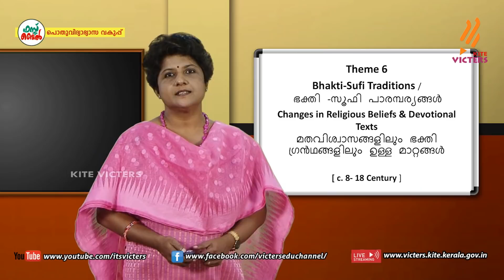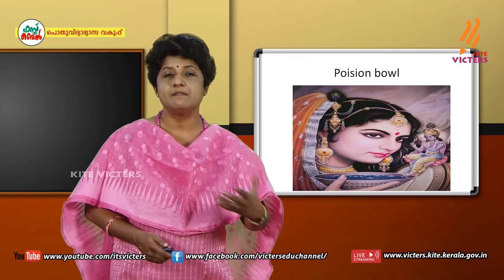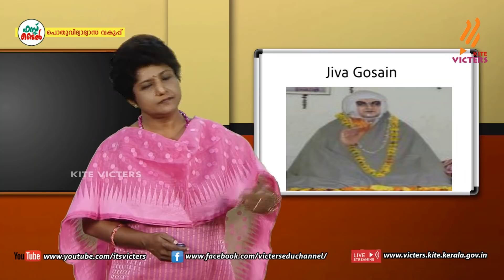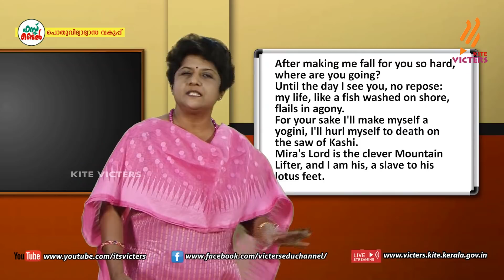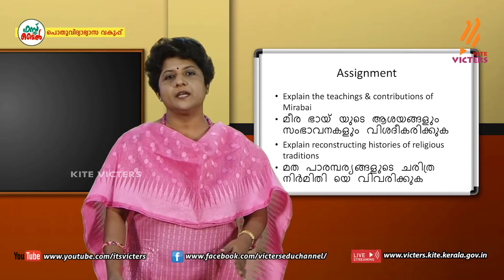KITE VICTERS Plus Two History Class 38 (First Bell-ഫസ്റ്റ് ബെല്‍)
സംസ്ഥാനത്തെ സ്‌കൂൾ കുട്ടികൾക്ക് സാങ്കേതിക സൗകര്യങ്ങൾ പ്രയോജനപ്പെടുത്തിക്കൊണ്ടു കൈറ്റ് വിക്ടേഴ്സ് ചാനല്‍ സംപ്രേഷണം ചെയ്ത Plus Two History Class 38 (First Bell-ഫസ്റ്റ് ബെല്‍) First Bell.more page’s face book Instagram you tube web @itsvicters